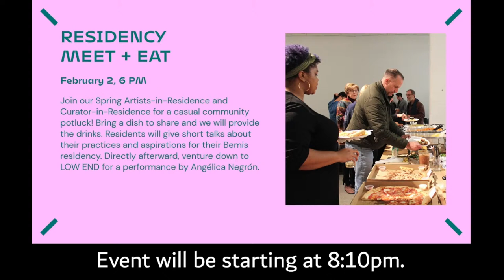Angélica Negrón live at LOW END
Puerto Rican-born composer and multi-instrumentalist Angélica Negrón writes music for accordions, robotic instruments, toys, and electronics as well as for chamber ensembles, orchestras, choir, and film. Her music has been described as “wistfully idiosyncratic and contemplative” (WQXR/Q2) while The New York Times noted her “capacity to surprise.”

Negrón has been commissioned by the Bang on a Can All-Stars, Kronos Quartet, loadbang, Prototype Festival, Brooklyn Youth Chorus, Sō Percussion, the Dallas Symphony Orchestra, National Symphony Orchestra, Opera Philadelphia, and the New York Botanical Garden, among others.

Angélica received an early education in piano and violin at the Conservatory of Music of Puerto Rico where she later studied composition under the guidance of composer Alfonso Fuentes. She holds a master’s degree in music composition from New York University where she studied with Pedro da Silva and pursued doctoral studies at The Graduate Center (CUNY), where she studied composition with Tania León.

Also active as an educator, Angélica is currently a teaching artist for New York Philharmonic’s Very Young Composers program. She has collaborated with artists like Sō Percussion, Lido Pimienta, Mathew Placek, Sasha Velour, Cecilia Aldarondo, Mariela Pabón, Adrienne Westwood, Tiffany Mills and has written music for films, theater and modern dance.

She was recently an Artist-in-Residence at WNYC’s The Greene Space working on El Living Room , a 4-part offbeat variety show and playful multimedia exploration of sound and story, of personal history and belonging. Upcoming premieres include works for the Seattle Symphony, LA Philharmonic, Louisville Orchestra and NY Philharmonic Project 19 initiative and multiple performances at Big Ears Festival 2022.